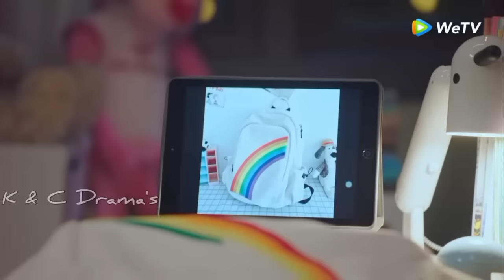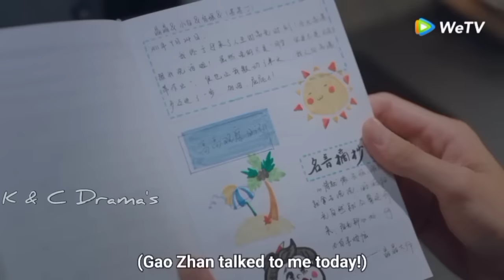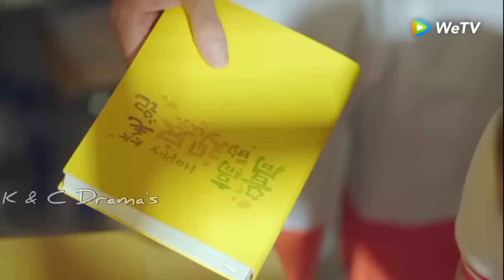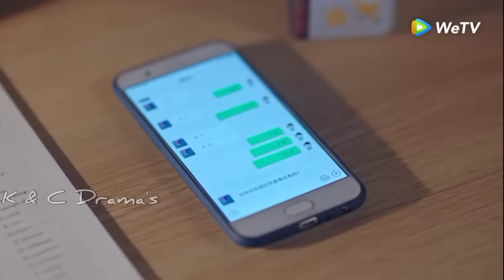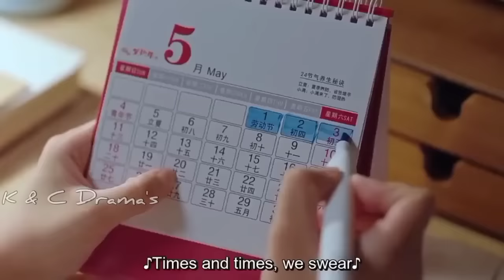New Korean Mix Hindi Songs 💗Chinese Mix Hindi Songs 2022💗 School love story💗çin klip💗 kdrama mix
Drama Name :- My Calorie Boy